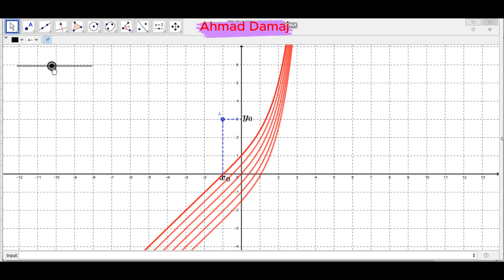SE/v33/SV-SG Fonction logarithme 1( cours)